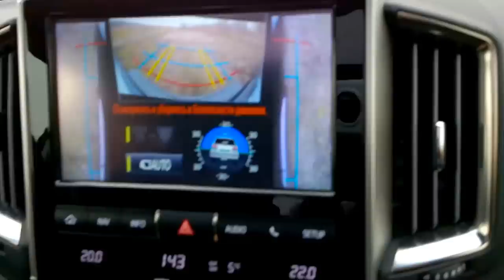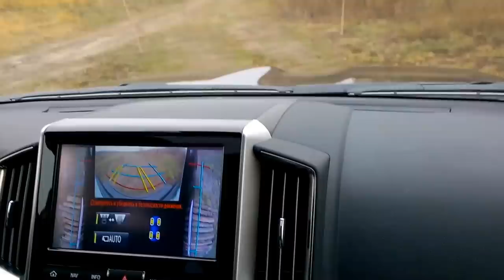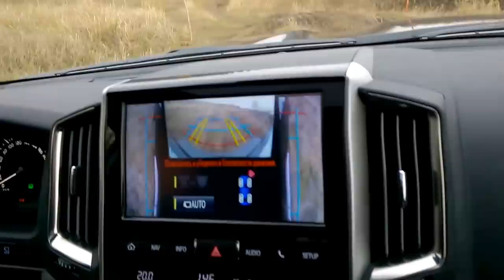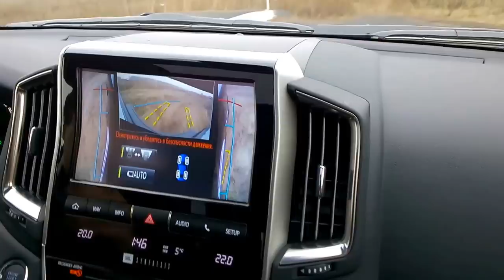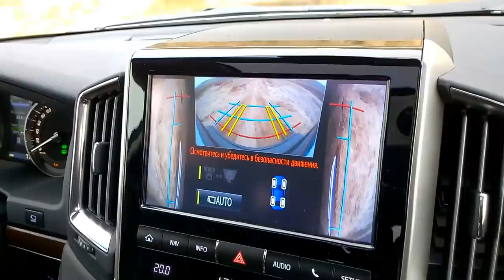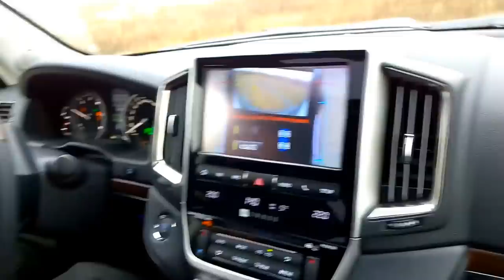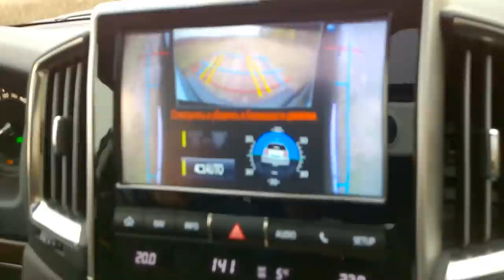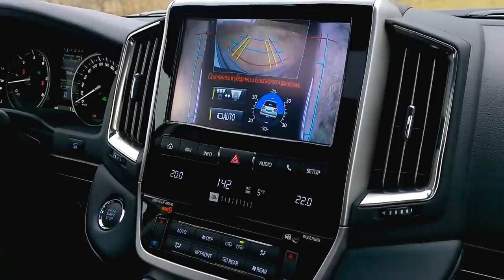Toyota Land Cruiser 200 внедорожный тест-драйв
Toyota Land Cruiser 200 так ездит по бездорожью, что ему не понадобится трактор. Если надо LC200 сам сможет трактор вытащить